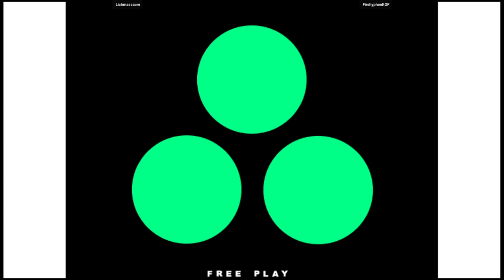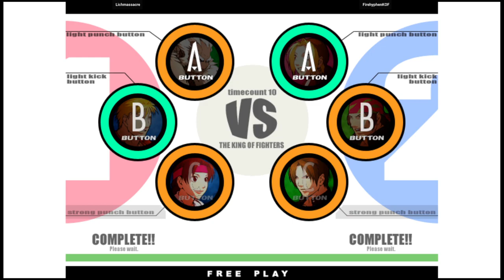KOF XI - Lichmassacre VS FirehyphenKOF | 🇺🇸🇺🇸 Fightcade2